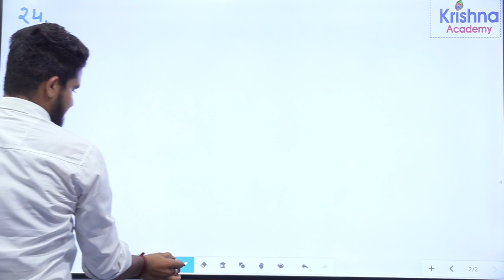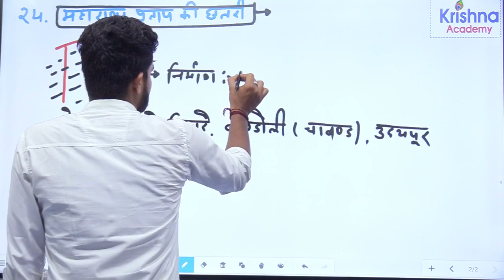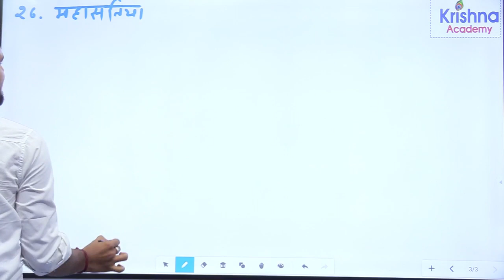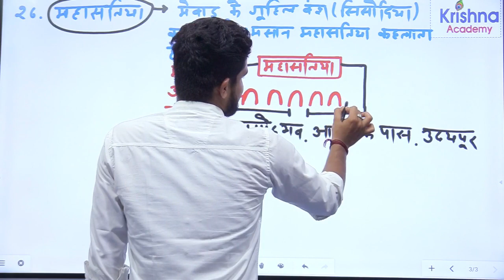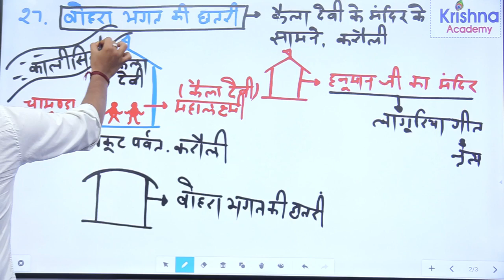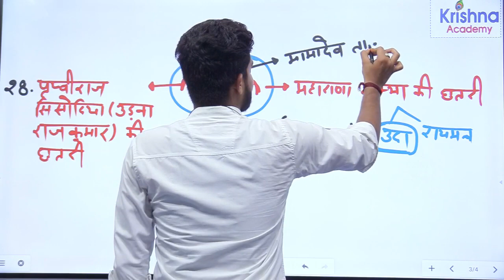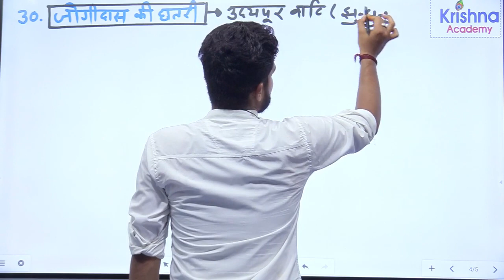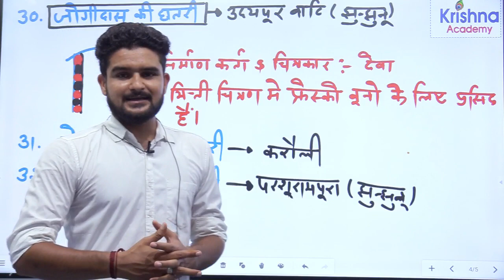राजस्थान की प्रमुख छत्तरियां//part- 5 राजस्थान कला संस्कृति /By-jitendra sir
Krishna Academy Ajmer का You Tube channel Competitive Exam की तैयारी हेतु एक विश्वसनीय संस्थान है। यह एक Online और Offline प्लेटफॉर्म है जिसका मुख्य उद्देश्य Competitive Exam की तैयारी में आपका सहयोग करना है। Krishna Academy Ajmer के द्वारा Civil Services Exam (IAS), RAS Exam, REET, 2nd Grade Teacher, 1st Grade व्याख्याता, SI, Police Constable Exam, Rajasthan Patwari Exam, Bank, SSC, Railway आदि की तैयारी करवाई जाती हैं। Institute द्वारा सभी Exam की Foundation Classes के साथ-साथ Exam के समय Crash Course और Revision Class भी उपलब्ध कराई जाती हैं, ताकि आप अपनी गुणवत्ता को बड़ा सके और Exam में अच्छा प्रदर्शन कर सके। Krishna Academy Ajmer का मुख्य उद्देश्य उपयोगी, गुणवत्ता- पूर्ण और अपडेटेड टीचिंग सुविधा तथा गुणवतापूर्ण पाठ्य सामग्री उपलब्ध करवाना हैं। इन classes में आपको History, Polity, Geography, Economics, Ethics, Science &Technology, Maths, Reasoning And Current Affairs आदि subjects की Classes उपलब्ध करवाई जाती हैं